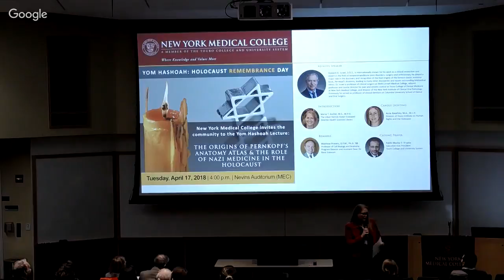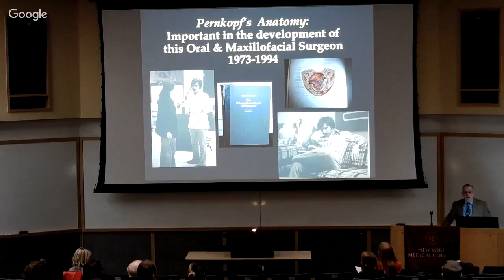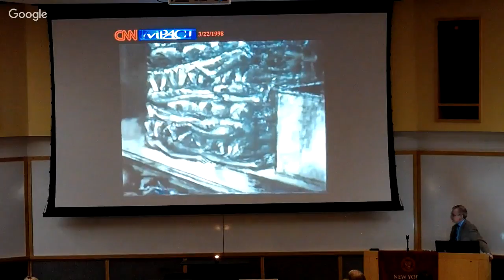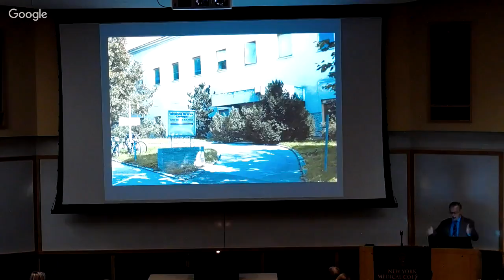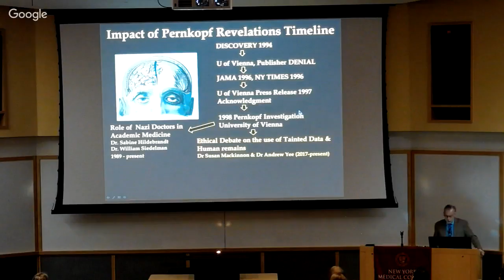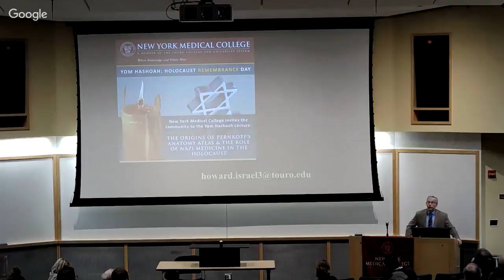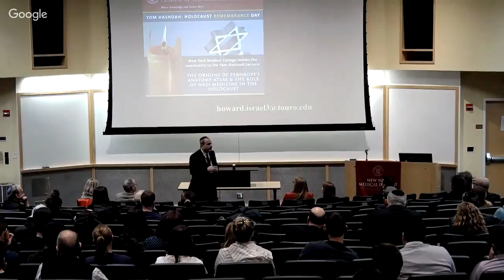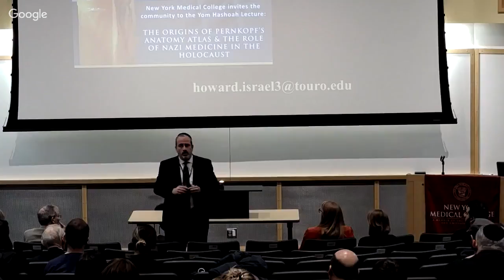The Origins of Pernkopf's Anatomy Atlas and the Role of Nazi Medicine in the Holocaust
NYMC Yom Hashoah: Holocaust Remembrance Day: "The Origins of Pernkopf's Anatomy Atlas and the Role of Nazi Medicine in the Holocaust" with Howard A. Israel, D.D.S., April 17, 2018.